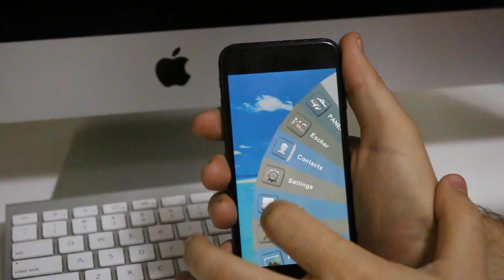Why should AR/VR have all the fun? 😂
Anamorphic projection with environmental lighting on a smartphone. Like AR, but implemented the other way around.